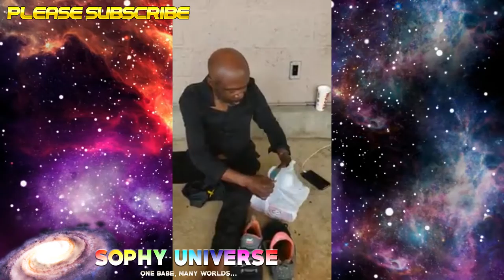AFTER 35 YRS IN AMERICA, NIGERIAN ELDERLY MAN NEED PUBLIC HELP TO SURVIVE